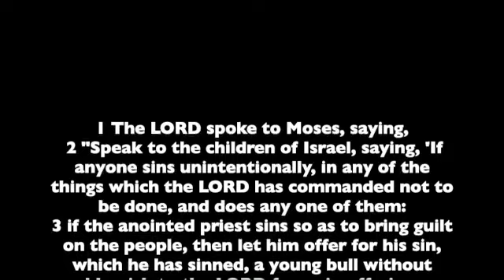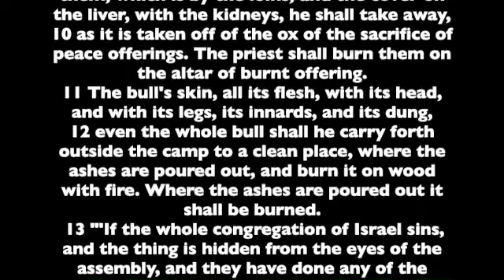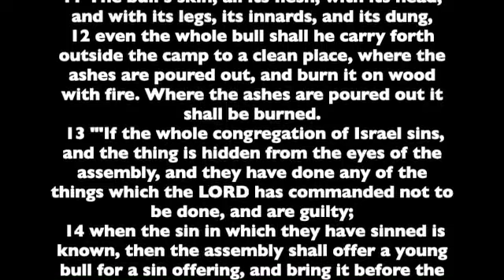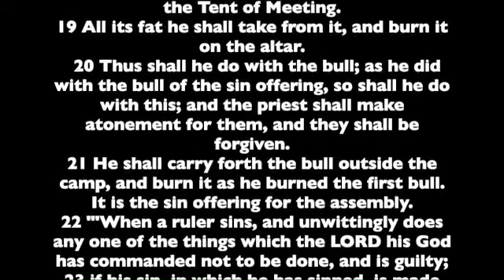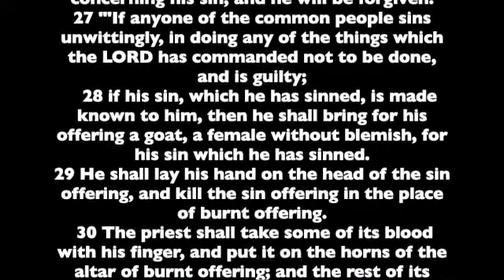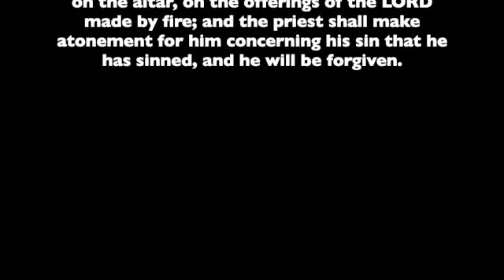Leviticus. Chapter 4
Chapter 4 of the Book of Leviticus. Read from the the World English Bible version. This is a public domain version based on the 1901 American Standard Version.